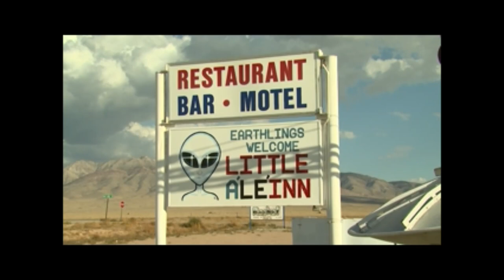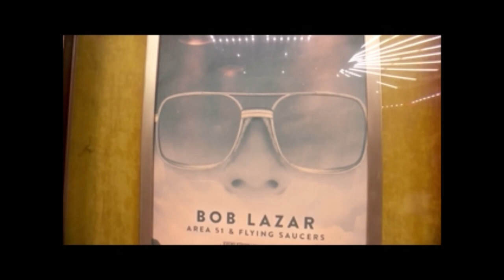Bob Lazar S-4 UFO Video March 22, 1989, VHS Video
Bob Lazar S-4 UFO Video March 22, 1989, VHS Video Quality.

S-4 is located several kilometers south of the Area 51 Groom Lake operating location.

Bob Lazar claims all the extraterrestrial work went on at S-4 and not at Area 51.

Recently Lazars story gained attention due to a June 20, 2019 interview with Joe Rogan (Joe Rogan Experience #1315 - Bob Lazar & Jeremy Corbell), as well as a 2018 documentary about his life, entitled Bob Lazar: Area 51 & Flying Saucers.